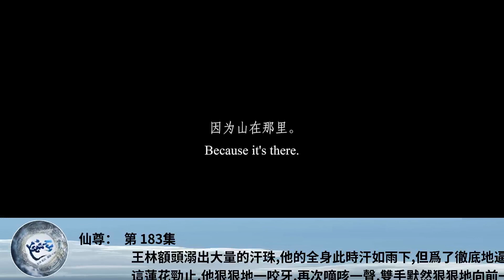仙尊： 第 183集